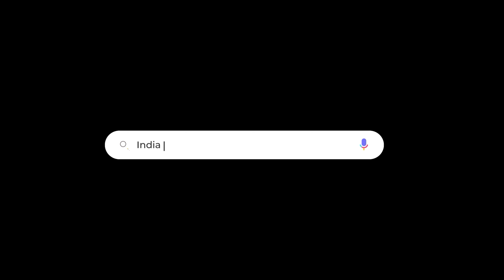Who Leads the Indian Market: Reliance or TATA?